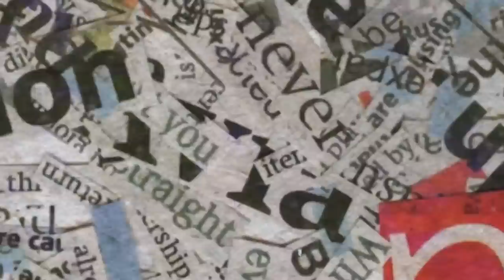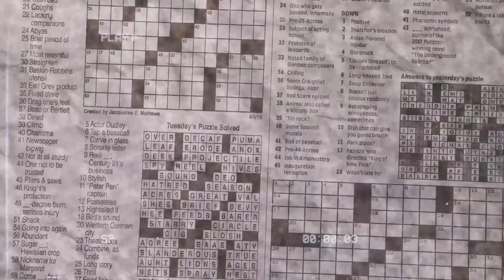RUMORE Eps.#5 - GEPENK KESANA - KESINI PERNAH KESETRUM MIC SAMPAI MANDI DI PANGGUNG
Pengalaman pengalaman lucu Mas Gepenk saat nge-MC dari jaman dulu hingga  sekarang.
Dari yang hujan deras dipaksa nge-MC sampai kesetrum, manggung ga dapet mic akhirnya mandi di panggung dan banyak lainnya.

Tonton aja semua kelucuan pengalaman Mas Gepenk hanya di RUMORE Eps#5